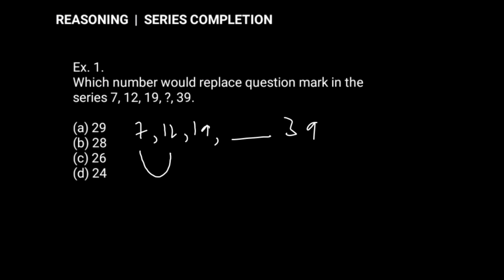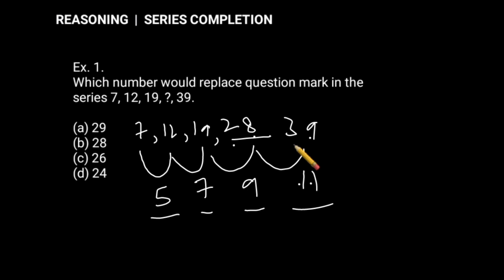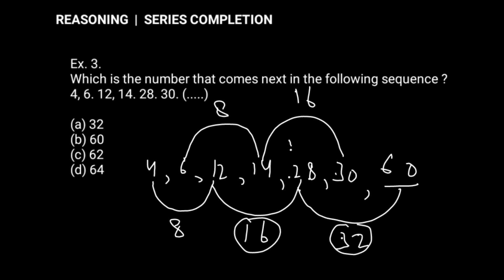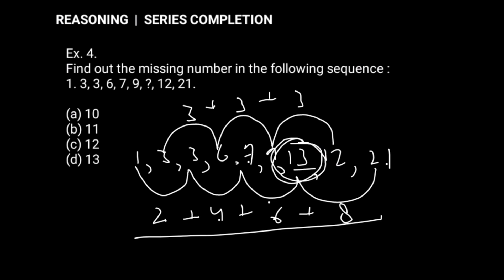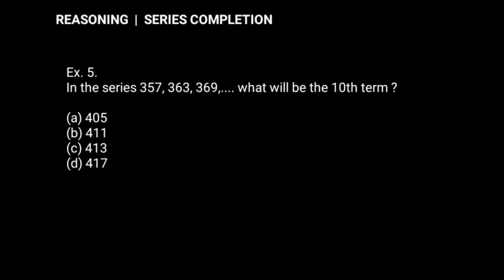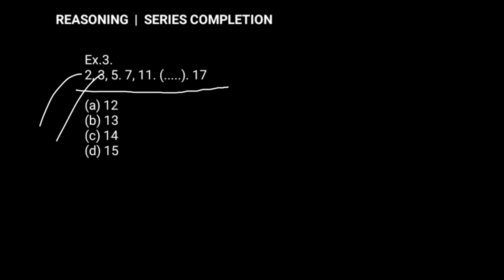Reasoning - Series Completion | DSSRB Ladakh Exams 2024 | Kargil and Leh | Exam preparation 2024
reasoning | series completion | exam for district cadre posts 2023 | kargil and leh | ladakh exam | class iv exam | graduation level exams | 10th level exam
dssrb kargil exam 2023 preparation | dssrb leh exam 2023 preparation | ladakh exams | kargil exams | leh exams | SSC exam preparation | Ladakh exams | Ladakh ssc exams

Noor Campus Ladakh is an online learning hub, which aims to provide audio/video lecture and study materials of all subjects from class 3rd to 12th in English, Hindi/Urdu, and Local Ladakhi languages.